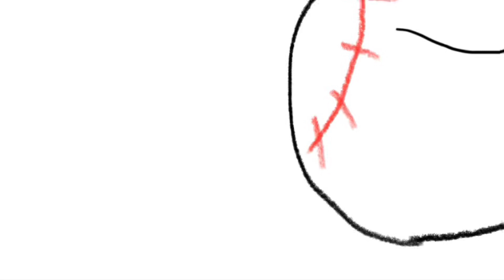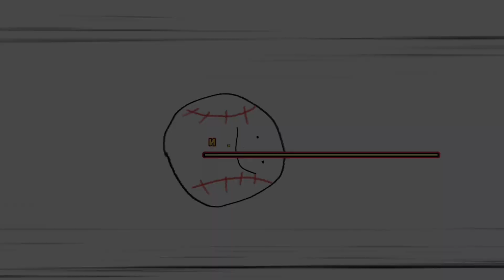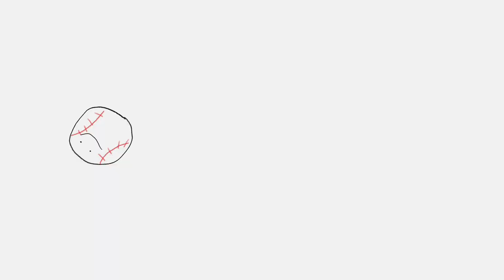【100試合以上消化も…】未だ1軍出場が無い中堅・ベテラン選手【埼玉西武・東京ヤクルト編】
埼玉西武ライオンズ、東京ヤクルトスワローズの未だ1軍出場が無い中堅・ベテラン選手たち